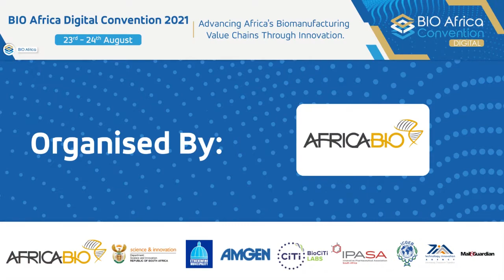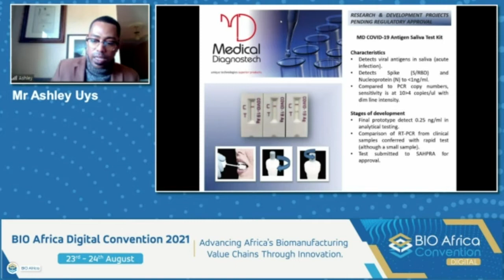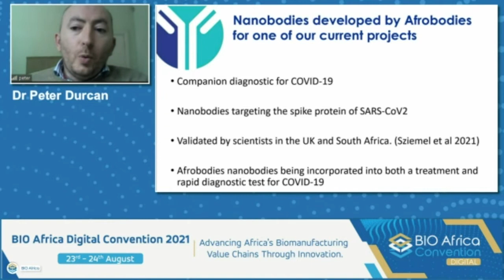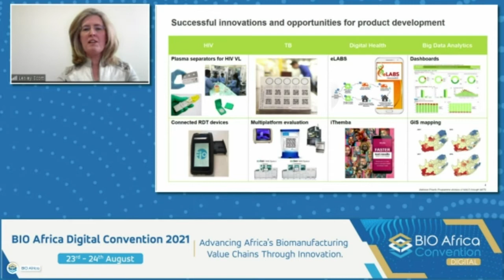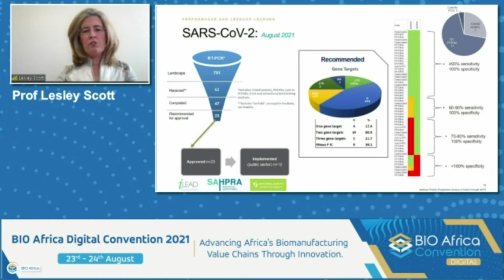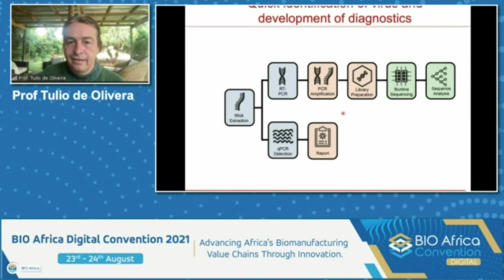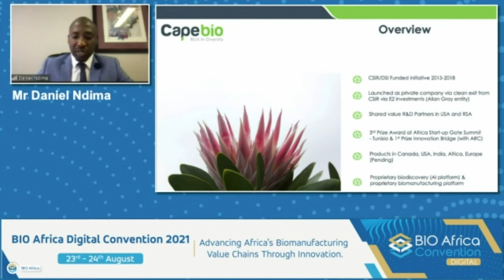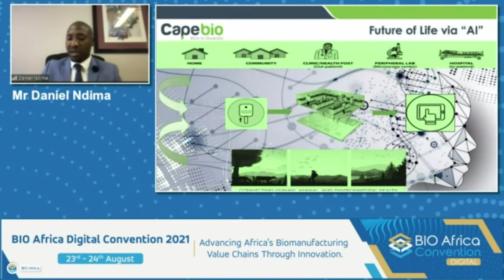Track 1 H002: Diagnostics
As Africa responds to the COVID-19 pandemic, the continent has experienced a number of technologies being developed within its borders.  Countries such Senegal, South Africa, Nigeria and many more in the continent have supported local manufacturers to develop locally relevant diagnostics and  diagnostics that will be globally competitive. These local developments have demonstrated that value-chains exist in Africa to develop various inputs required for in vitro diagnostic tests.

Learn more from diagnostic developers as they discuss platform technologies that have a wider reach and create market opportunities that enable developers to pivot technologies for other applications.